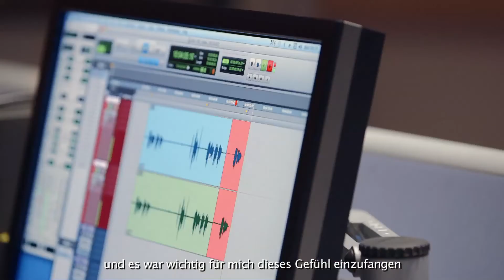Making-of Child of Light #3: A Modern Fairy Tale - Child of Light [AUT]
Watch how Aurora has been imagined and designed. Discover in this making of what the story of Child of Light has been inspired from!
Dive into the Ubisoft Montreal Studio and discover development team and artists who brought this playable poem to life.

Child of Light is the transformation journey of Aurora, a young princess who woke up in the world of Lemuria. She has to face with her destiny in an epic quest to find the Sun, the Moon and the Stars stolen by the Dark Queen.